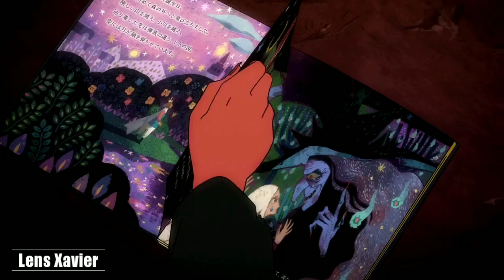Darling in The Franxx - Lose You To Love Me (Selena Gomez) [AMV]